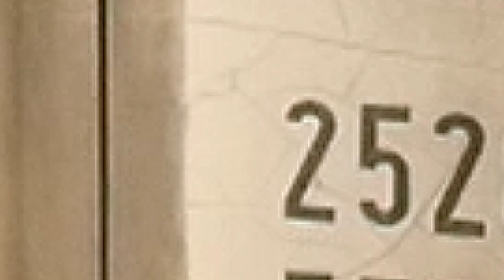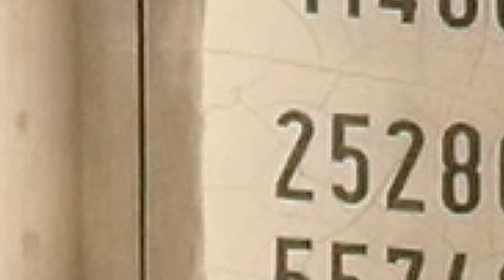Europa | Santana Style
Muchas Gracias por el apoyo: